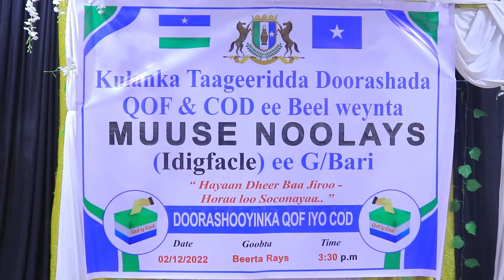BEESHA MUUSE NOOLAYS IDIGFACLE OO SI WEYN U TAAGEERTAY BARNAAMIJKA QOF IYO COD IYO GEEDDI CAANO LEH.